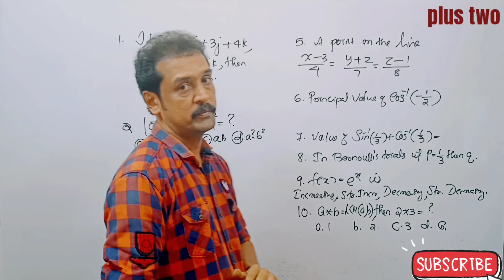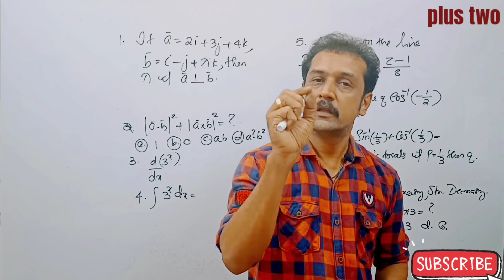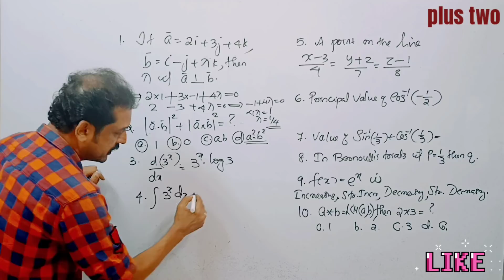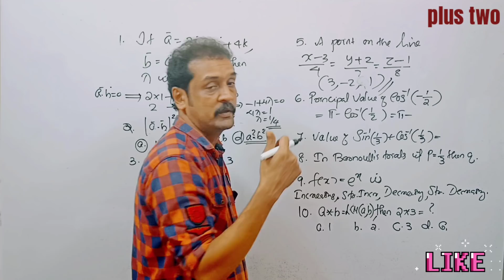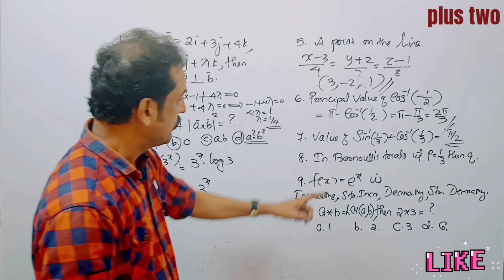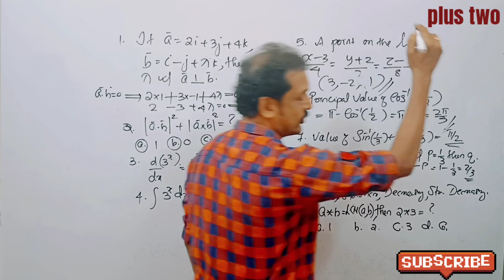+2 Maths exam : പത്തു ചോദ്യങ്ങളും ഉത്തരങ്ങളും എളുപ്പത്തിൽ 💯 സാധ്യത 100%💯subhash Maths 💯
important one mark questions for Kerala plus two public exam maths
 important questions for public exams Kerala plus two mathematics all chapters revision 2022